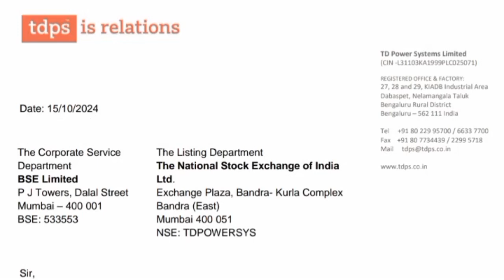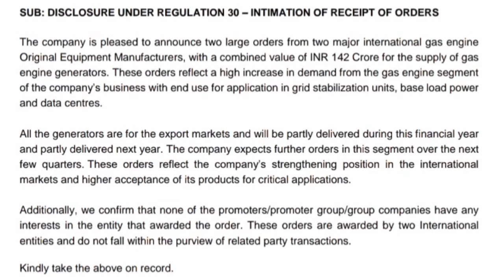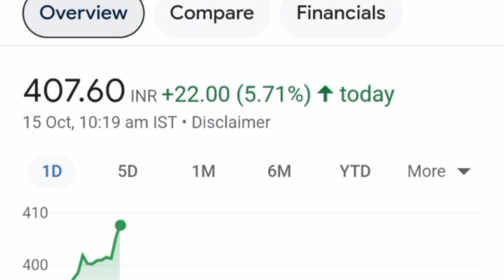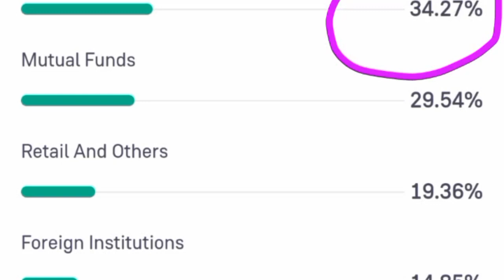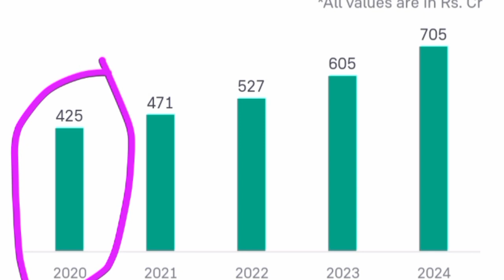TD Power Share Latest news | TD Power Share News today |TD Power Share Target Today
TD Power Share News Today: TD Power Share | TD Power Share Latest News